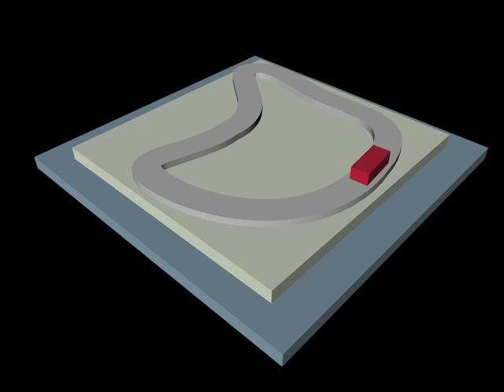CINEMA 4D基礎講座：自動車